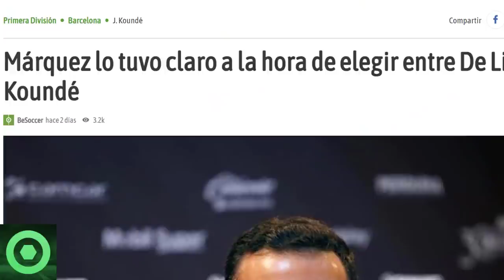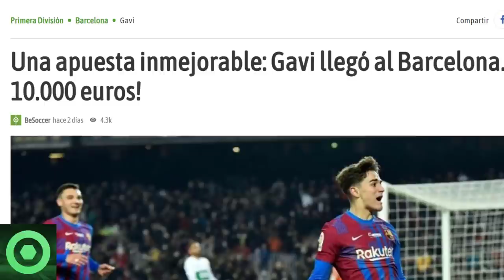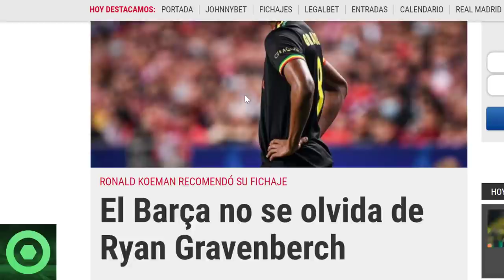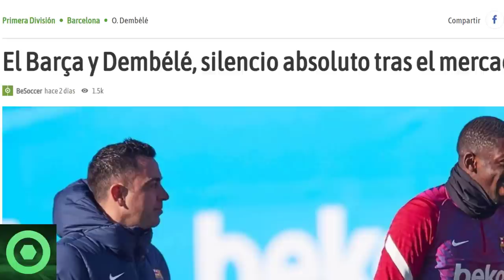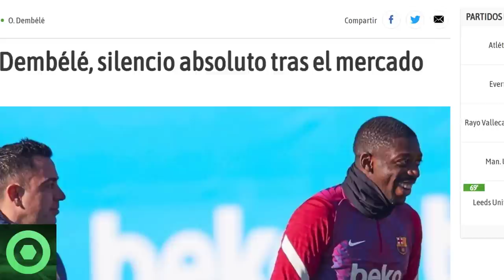🔴 TREMENDA NOTICIA de GAVI 🔴 MARQUEZ ELIGE FUTURO CENTRAL PARA EL BARÇA 🔴 OPCIONES MERCATO BARÇA 🟥